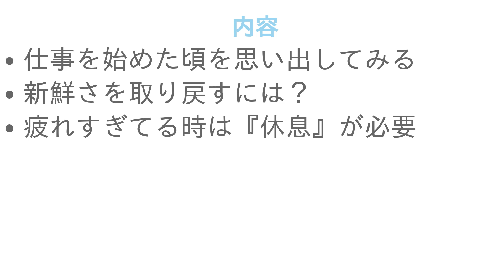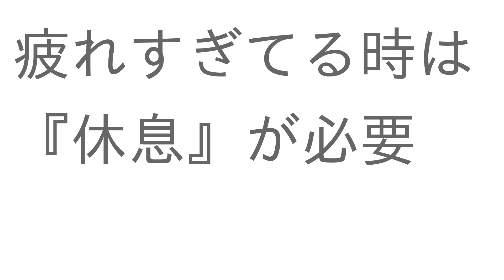システム開発に『疲れた時』にやって効果があったこと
00:00 はじめに
00:33 仕事を始めた頃を思い出してみる
01:14 新鮮さを取り戻すには？
01:52 疲れすぎてる時は『休息』が必要